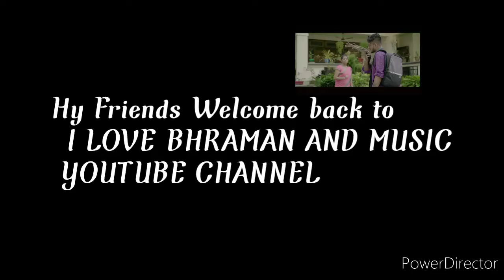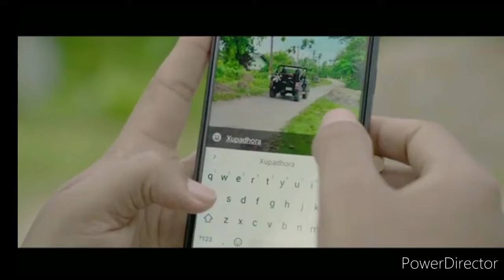Xeujiya potharote by Zubeen Garg